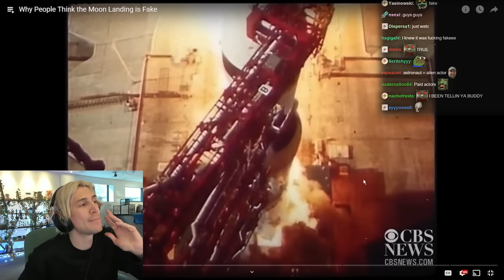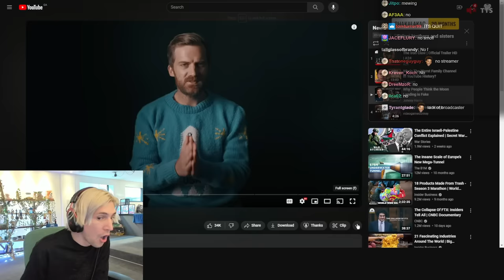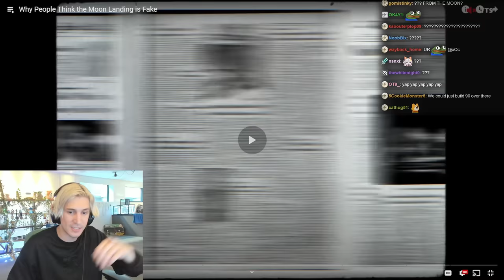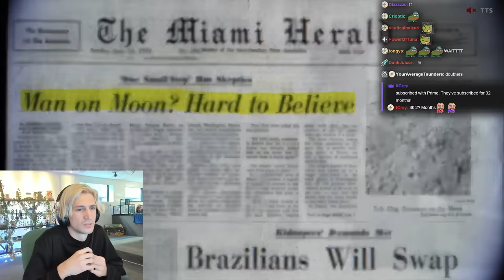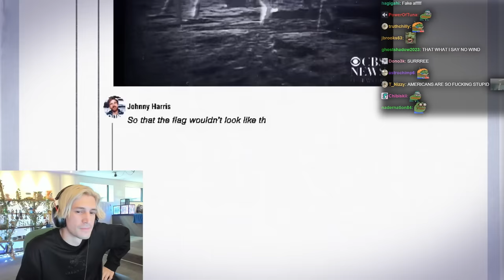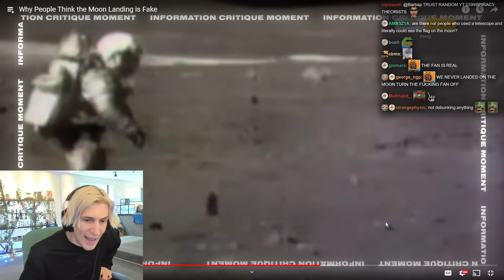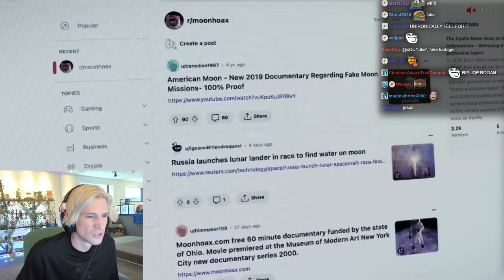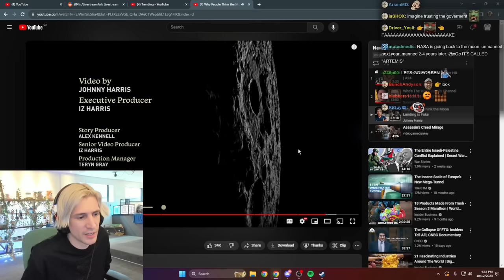Was The Moon Landing Fake? | xQc Reacts